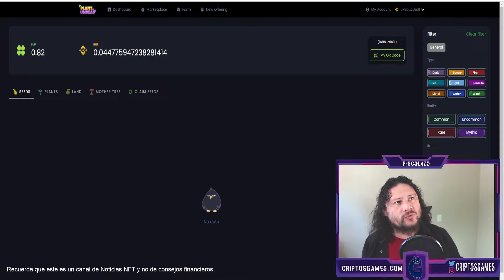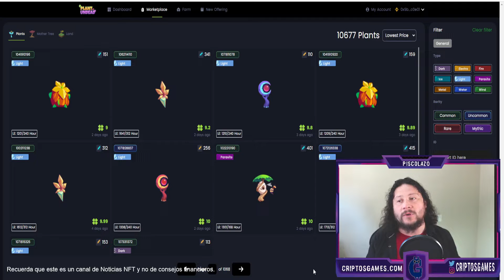PLANTAS VS UNDEAD ❤️NUEVOS❤️ DETALLES DEL PROCESO DE CLONACIÓN